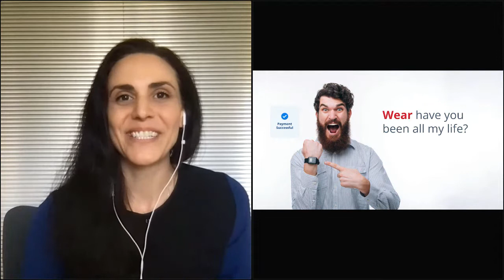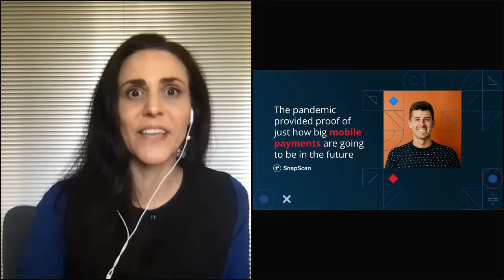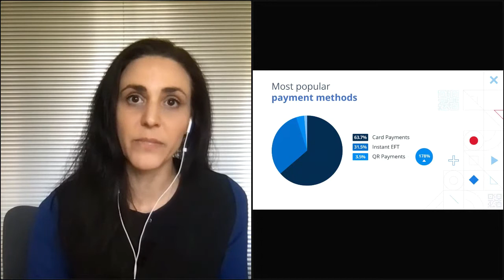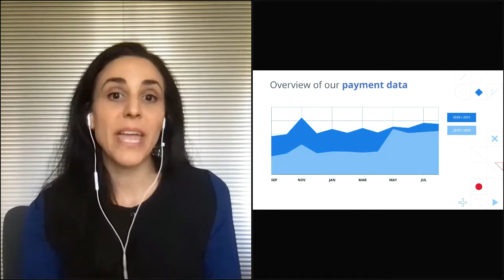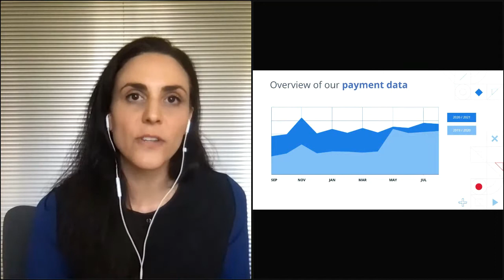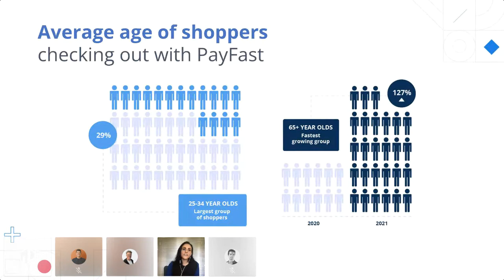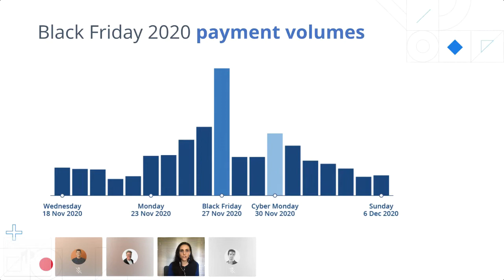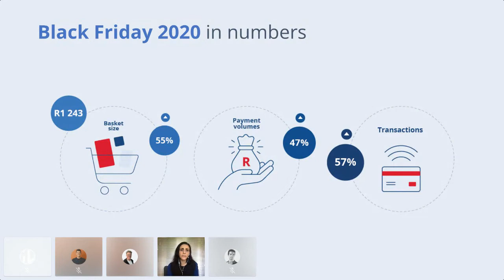2021 Ecommerce Performance Index Report Launch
Recently we hosted a lineup of industry leaders to unpack this year’s PayFast Ecommerce Performance Index report, which includes key predictions for the retail sector and how the COVID-19 pandemic has impacted consumer behaviour.

Speakers included:

- Fred Roed, Founder and CEO of Heavy Chef as the MC
- Chris Zietsman, CEO at SnapScan
- Bronwyn Williams, Trend Analyst at Flux Trends
- Warrick Kernes, CEO of Insaka eCommerce Academy
- Colleen Harrison, Head of Marketing at PayFast

The report is based on comprehensive data sourced from the past year, as well as expert insights from Mastercard, Xero, Ecwid, TymeBank, SnapScan and Retail Capital. It ​also contains an analysis of payment and buyer data sourced from PayFast platforms from the past year, as well as the results from the survey we sent out to you and other PayFast merchants in September.